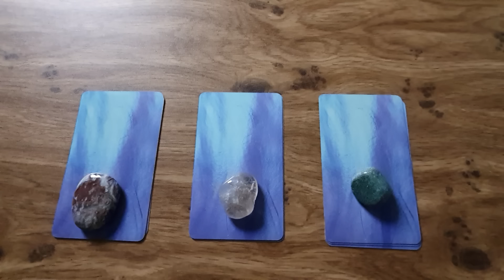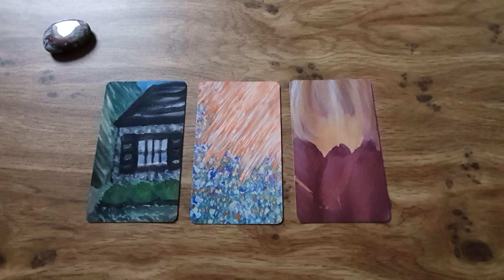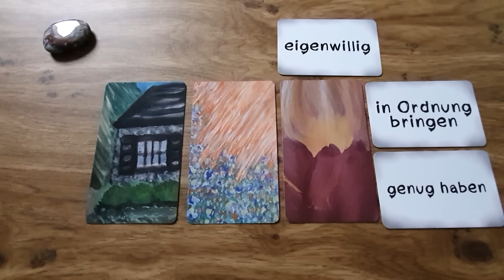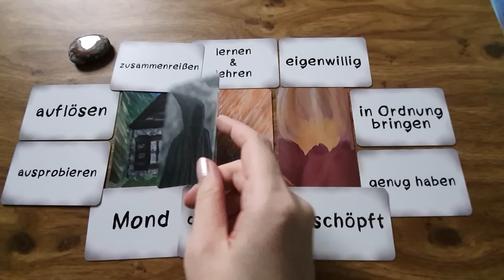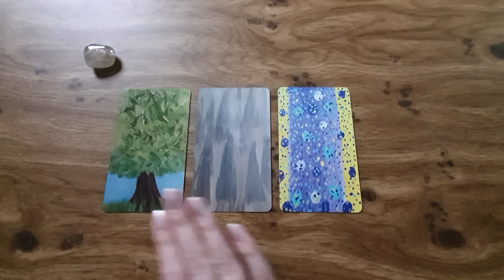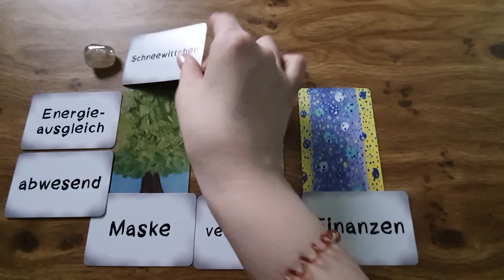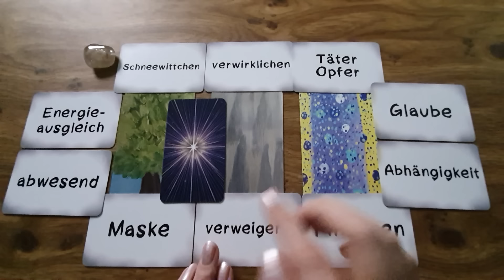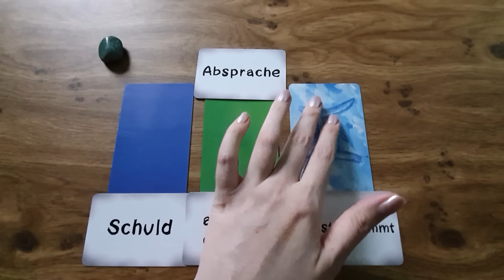🔮Wie geht es für dich weiter mit der Person?🔮 ( Pick a Pile )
ich freue mich, dass du zu mir gefunden hast. Ich habe großen Spaß daran mich mitzuteilen, für euch Botschaften aus der geistigen Welt zu empfangen und euch bei eurer Weiterentwicklung bei zu stehen. Gleichzeitig liebe ich mich kreativ auszuleben und mein innres Kind/Teenager zu heilen, dabei dürft ihr gern mich begleiten. So geht alles Hand in Hand :)

🧙‍♂‍ Wo du mich findest und mehr über mich und meine Arbeit erfährst 🧙‍♂‍

🕓Timestamps / Zeitstempel🕓:
00:00 Intro
02:34 Auswahlmeditation
04:53 Pile 1 Crazy Lace
17:36 Pile 2 Rutilquarz
29:49 Pile 3 Fuchsit